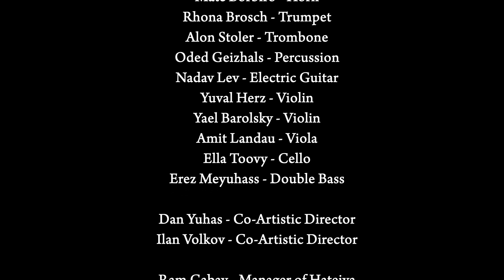Sarit Shley Zondiner - 'Shoudu'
The Israel Contemporary Players
Ilan Volkov - Conductor

Ruth Ron – Flute
Hila Zabari Peleg – Oboe
Richard Paley - Bassoon
Tomer Ornan – Clarinet
Máté Borbíró – Horn
Rhona Brosch - Trumpet
Alon Stoler – Trombone
Oded Geizhals -  Percussion
Nadav lev – Electric Guitar
Yuval Herz - Violin
Yael Barolsky – Violin
Amit Landau - Viola

Ella Toovy - Cello
Erez Meyuhass - DoubleBass

Dan Yuhas - Co-Artistic Director
Ilan Volkov - Co-Artistic Director

David Louria - Recording and Mix Engineer
Dror Heller - Filming
Maayan Franco - Editing